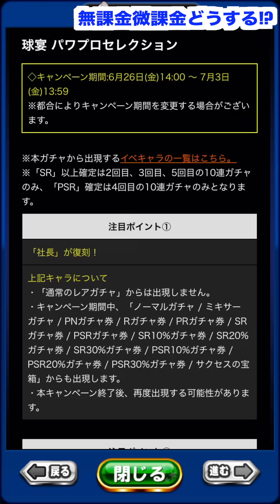【無/微課金向け】待望の社長復刻来る、引くべきステイすべき？【パワプロアプリ】 Nemoまったり実況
パワプロアプリ、待望の社長復刻タイミング。無課金微課金どうする

Kazuend さん、ミスト さん、Izumin さん、みぃ さん、シングル さん、Ryoさん、Aki さん、きゃ龍さん